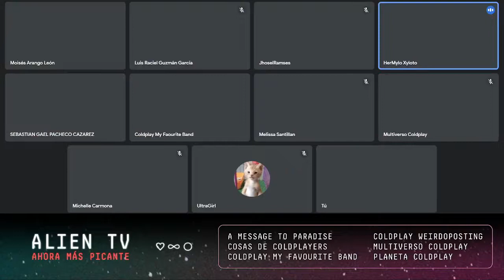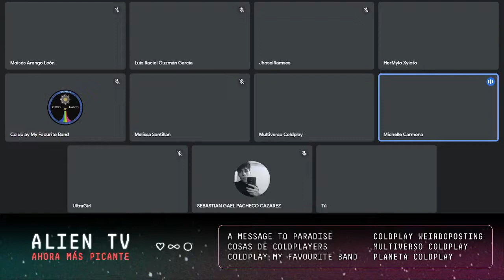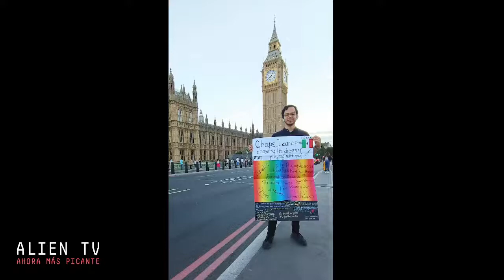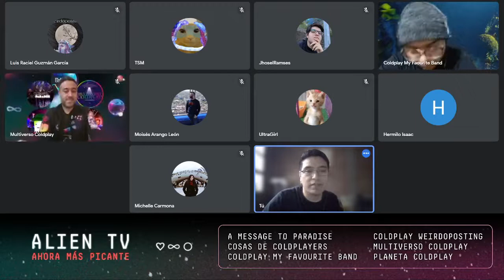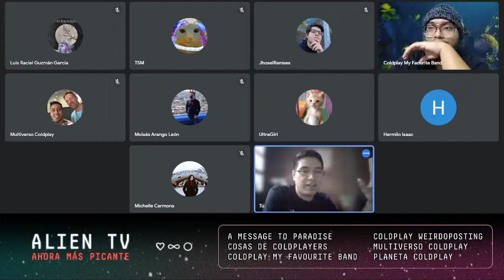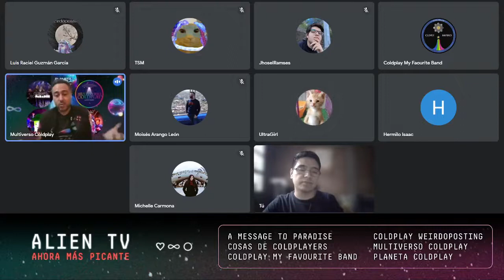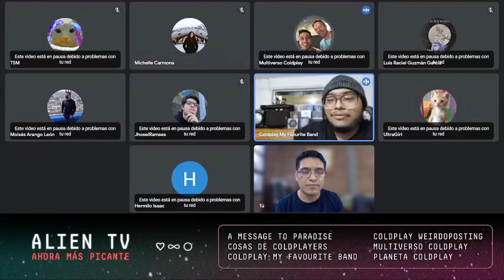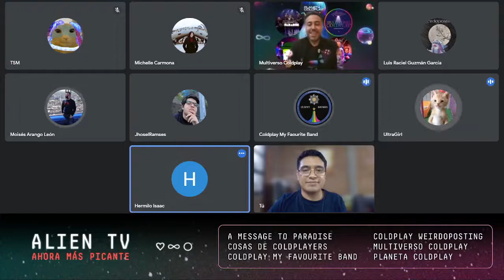Alien TV #1: MOTSWT Review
👽📺 Alien TV: MOTS World Tour Review 🌶️

✳️ El Tour Mundial de Music of the Spheres fue una locura, y la fiebre de Coldplay está aún lejos de acabarse.

📡 Por eso, Planeta Coldplay, Multiverso Coldplay, Coldplay Weirdoposting, Coldplay My Favourite Band, Cosas De Coldplayers y A Message to Paradise nos hemos unido en un mega evento online, donde juntos celebraremos lo que fue el MusicOfTheSpheresWorldTour este 2022, contando experiencias y anécdotas, además de que podrás participar en los comentarios. También trataremos de vislumbrar lo que se viene en 2023… 👀